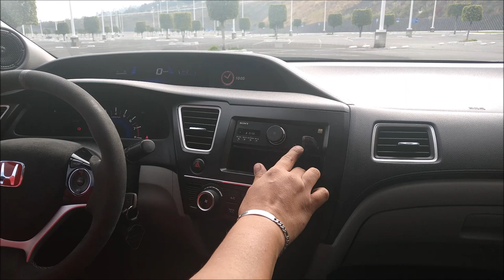¡Mosconi y Gladen en proyecto de Calidad de Sonido!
El auto es un Honda Civic modelo 2015, armado en el Taller DC Audio Tech de la ciudad de Aguascalientes.